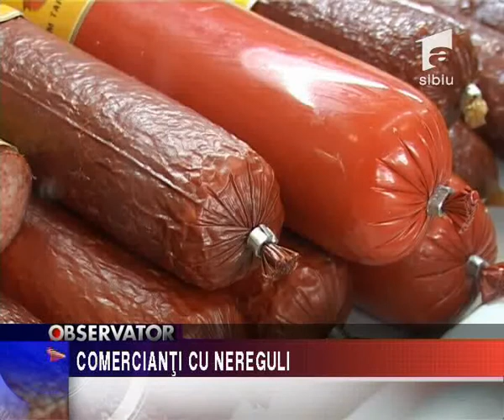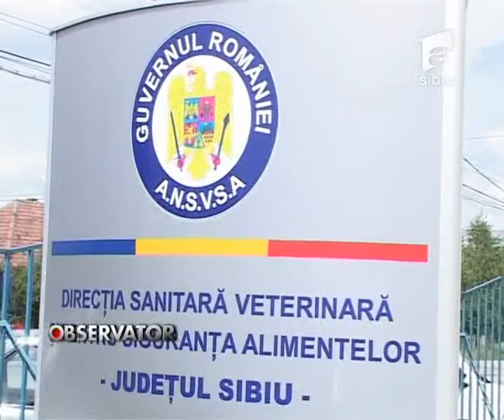Comercianti cu nereguli.flv